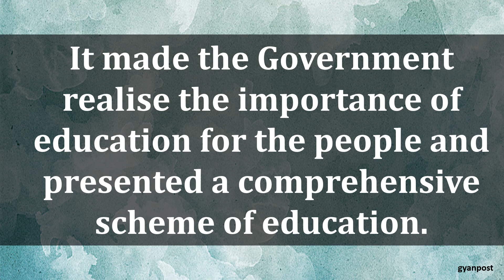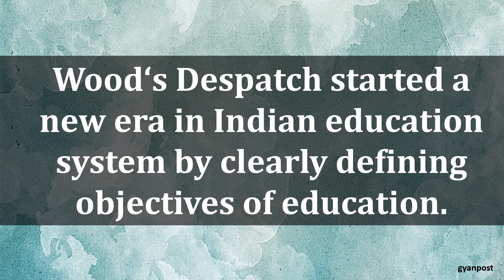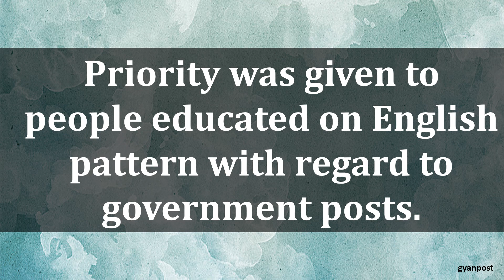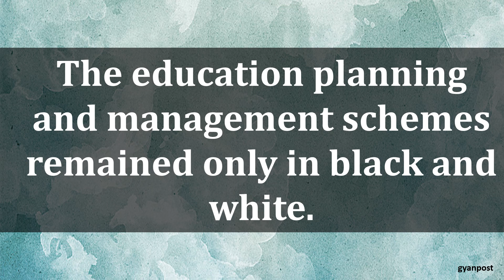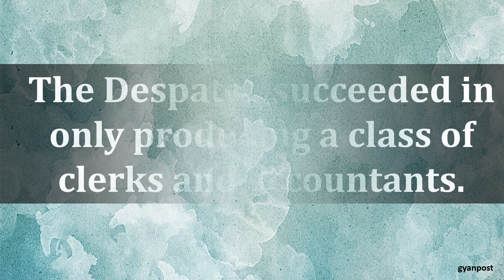MERITS AND DEMERITS OF THE WOOD’S DESPATCH